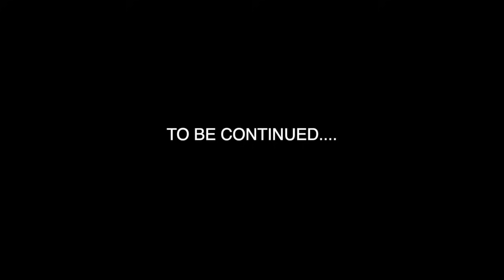D1 HOOPER HUMBLES STREET BALLER For $1000!! NEW YORK VS DC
RYAN FLEW FROM NEW YORK TO PLAY IN DC & THIS WAS WORTH THE WATCH.